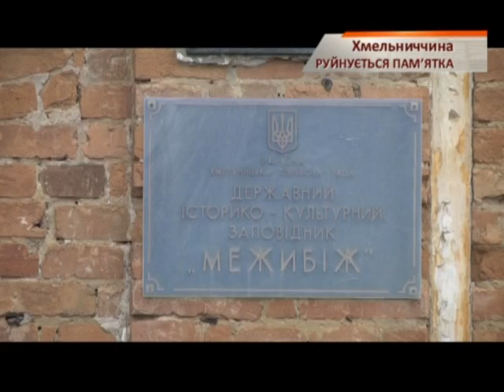Уникальный древний замок в Украине на гране разрушения - Чрезвычайные новости, 05.03